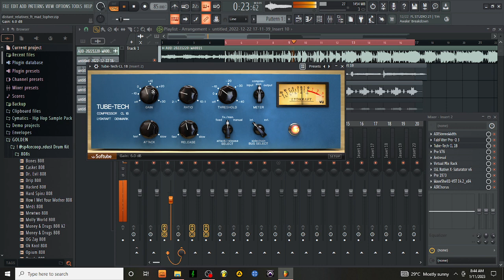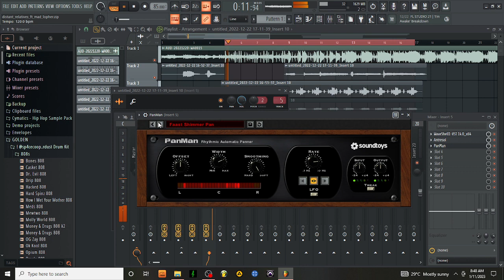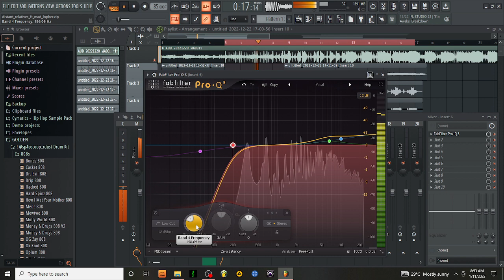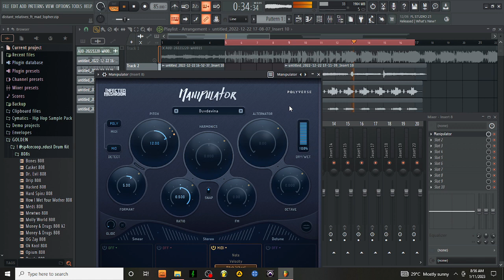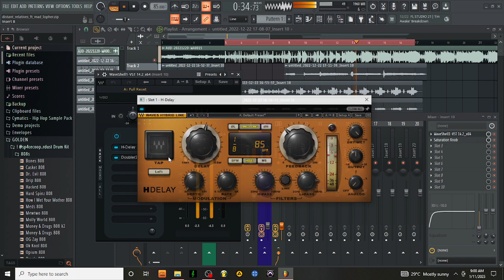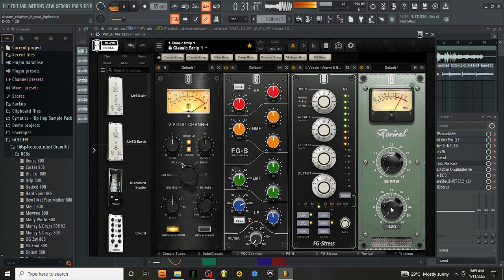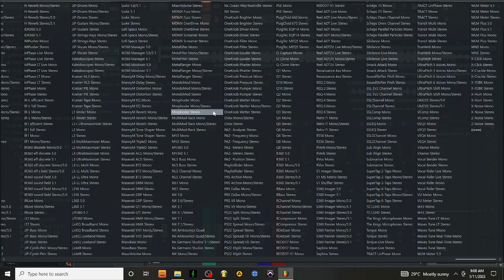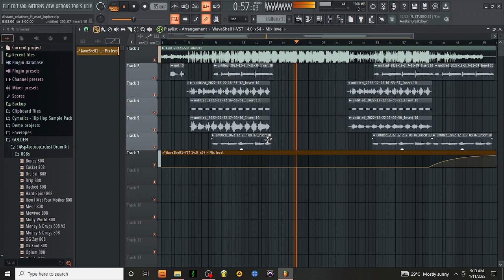How To Mix Trap Vocals Like A Pro | Travis Scott,Lil Uzi Vert Vocal Mixing + Effects | Waves Plugins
purchase the industry vocal recording template.

beat by @cxbeats
mixing by @gabilaofficial

stream "VINCENZO" below

Today We learn how to a Juice WRLD / Lil Durk / Vory / Lil Uzi Vert / Quando Rondo \ Lil Zay Osama Vocal Mix. We're working in Pro Tools and we're explaining the decisions behind every plugin added

777
Surf's Up With The Gang 015 🌊
(executively produced by Gabila)
Stream it on Spotify⏬
Out on Amazon⏬